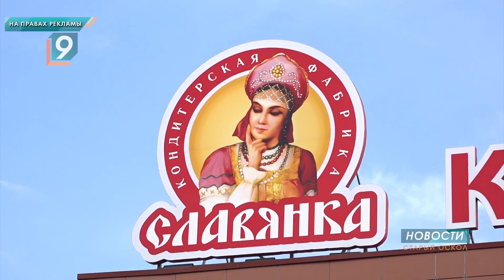"Славянка" поздравляет и принимает поздравления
День города - праздник, объединяющий действительно весь город. Всех, кто своим ежедневным трудом вносит вклад в социально-экономическое развитие округа. Группа компании «Славянка» - это не только коллектив профессионалов, достойных наград, но и предприятие, которое ежегодно ко Дню города радует старооскольцев новыми проектами и открытиями. Не обошлось без подарка горожанам и в этот раз.